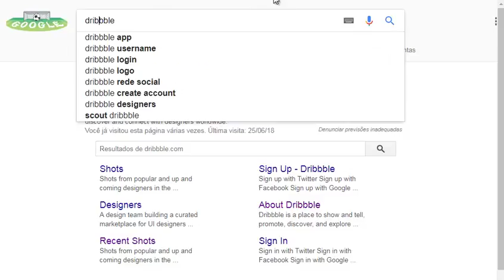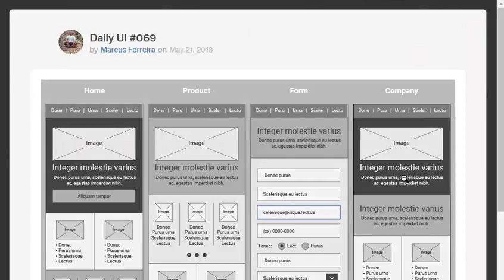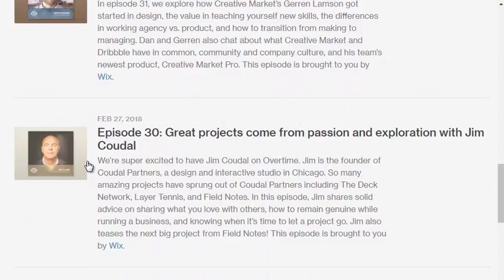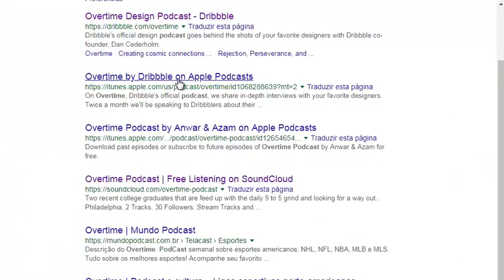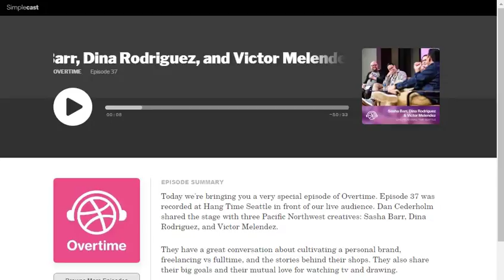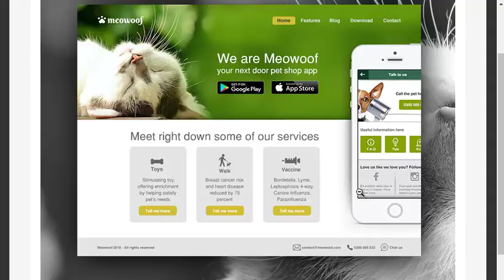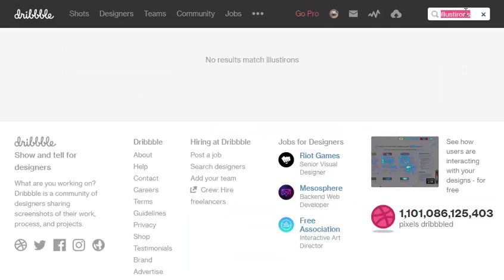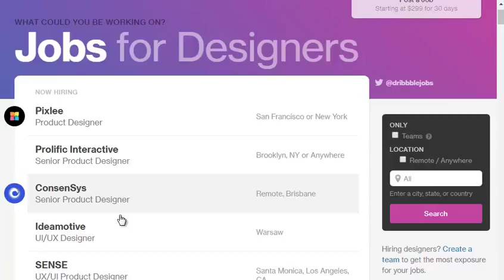English Diary 350/365 (Dribbble)